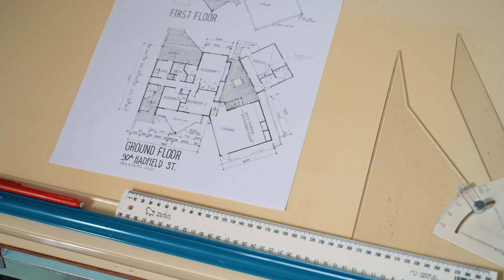SOLD - 90A Hadfield Street, Beach Haven - Darcy Goodgame and David Holton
Calling Bargain Hunters

This lovely property absolutely MUST SELL: IT'S GOT TO GO!

So, what’s up with it? Here’s the good, the bad, and the ugly:

Firstly – THE GOOD!

- Vendor is 100% committed to moving to the ...

Property Marketed by: Darcy Goodgame, Beach Haven and David Holton, Takapuna